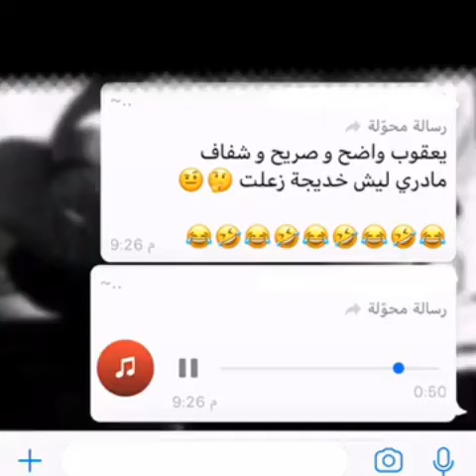ليش زعلت خديجه هههههههههههه